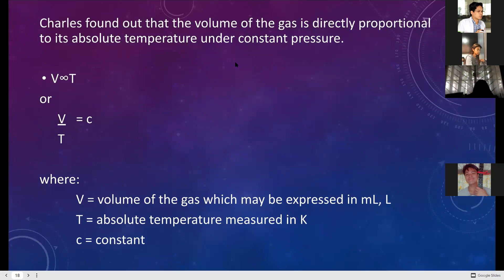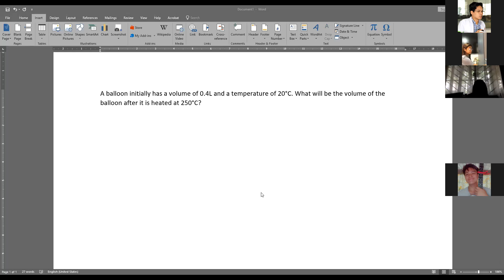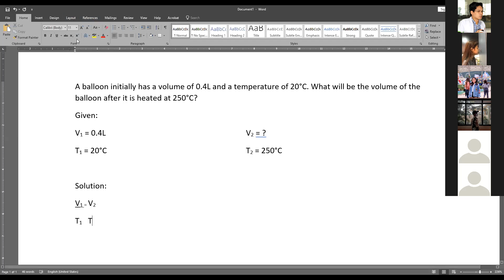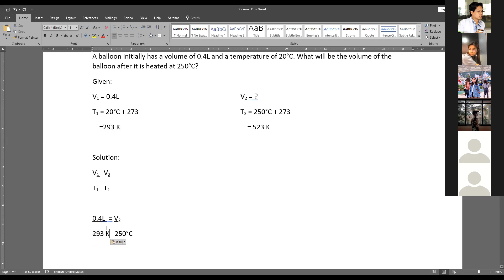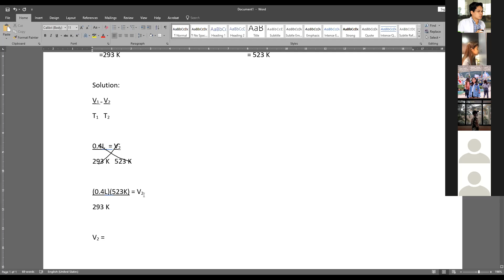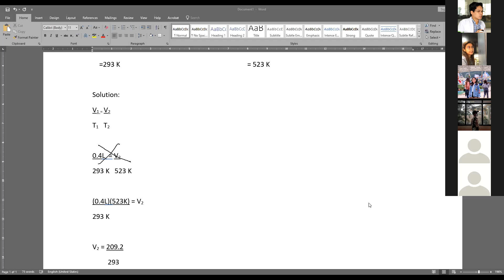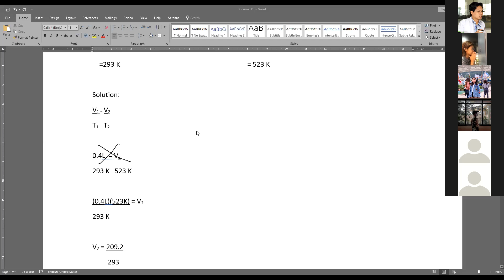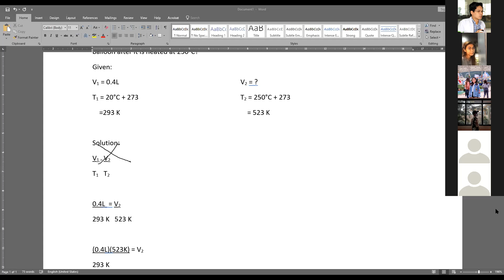Southbrook | Q4 | Science 10 20-21 | W1-2 | M1C4: Gas Laws | 11:00AM - 12:00PM